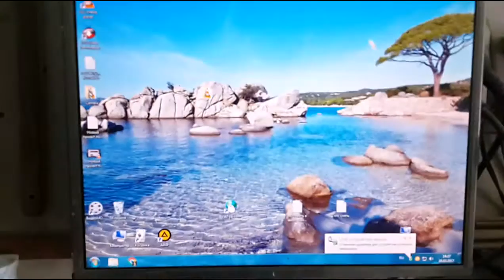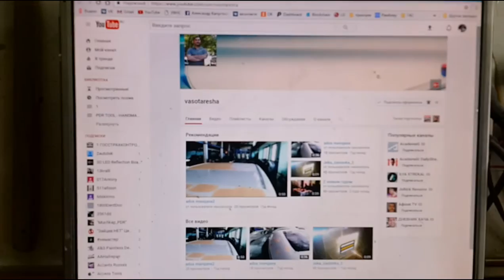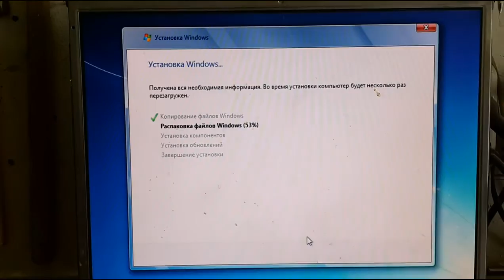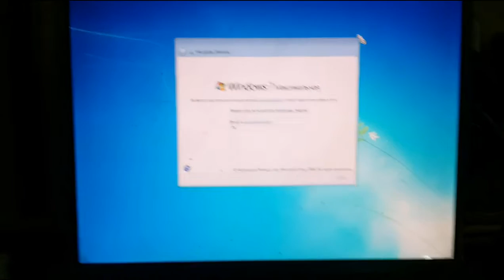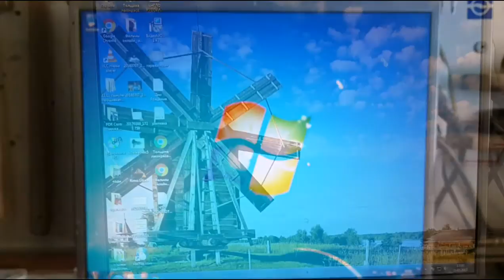cleaning the computer's system unit - ЧИСТОТА - ЗАЛОГ ЗДОРОВЬЯ ... ЧИСТИМ КОМП С ПРИСТРАСТИЕМ